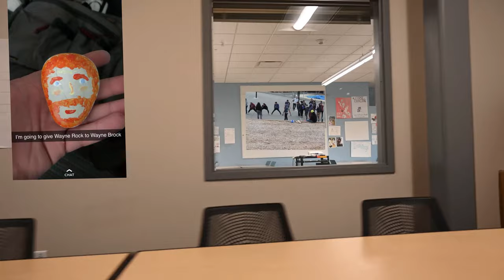2020 Dtech Senior Memory Video